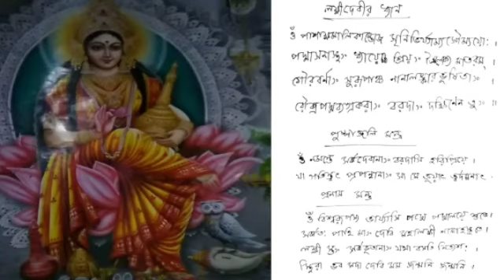Mahalaksmi Mantra মা লক্ষীর পুষ্পাঞ্জলি মন্ত্র ।। প্রনাম মন্ত্র ।। ধ্যান মন্ত্র ।।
আমাদের জীবনের অভাব দূর করতে পারবো মা লক্ষ্মীর আর্শিবাদে | কি মন্ত্র দ্বারা মা লক্ষীর ধ্যান করবো , পুষ্পাঞ্জলি দেব , প্রনাম করবো সেগুলি জানা যাবে | সঠিক মন্ত্র উচ্চারন করে আমাদের জীবন ধন সম্পত্তিতে ভরিয়ে তুলি |